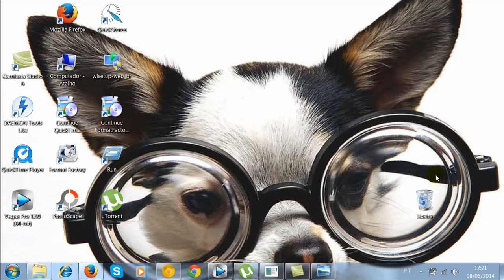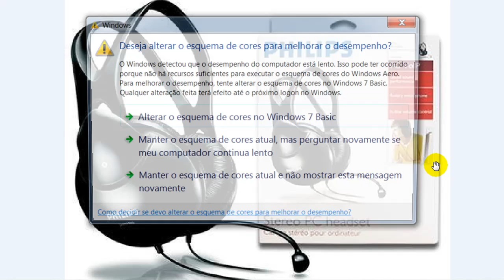Headset bom e barato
Você que utiliza Headset e já comprou vários, mas todos sempre com ruídos. Quero mostrar um pra vocês que é muito bom e barato.